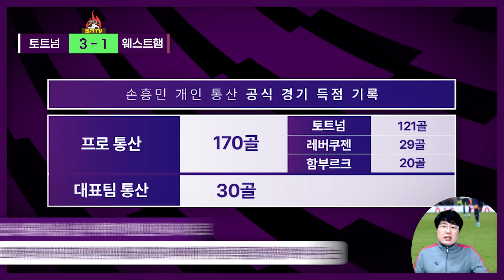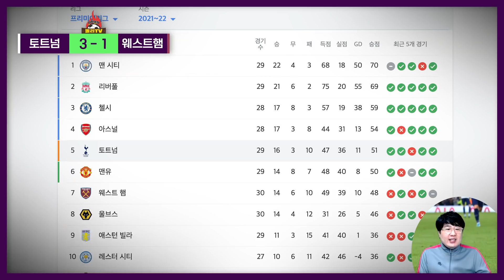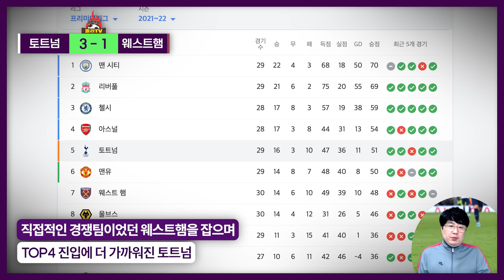'멀티골' 손흥민, 통쾌한 손가락 세레머니! 토트넘 챔스 안 끝났어~ (feat. 통산 200골)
웨스트햄전 후토크 케인과 합작골 2골을 더하며 득점랭킹 2위로 올라선 손흥민 선수, 정말 대단합니다!